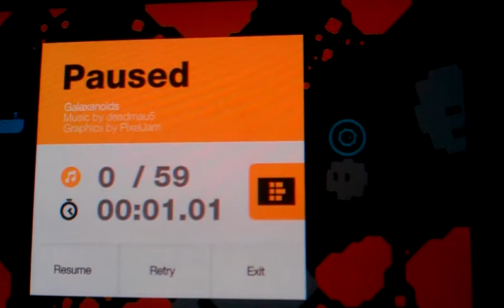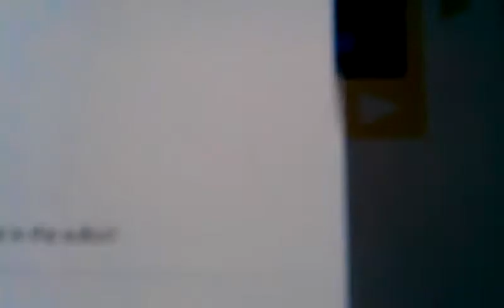Let's Play: Sound Shapes Part 2: Bad Filming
Sorry, my screen was off a little. I fixed it in the next video.